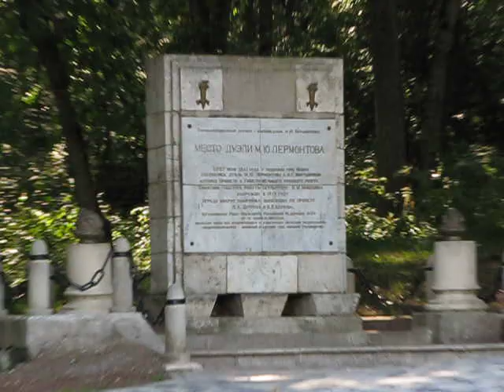Walk around Mashuk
Russia, Northern Caucasus, the city of Pyatigorsk. August 2009